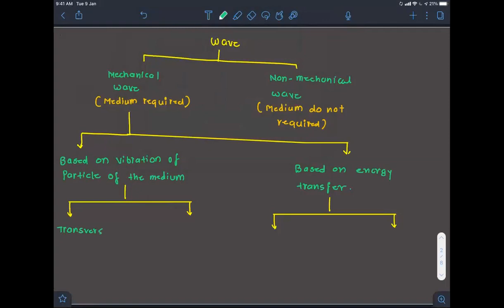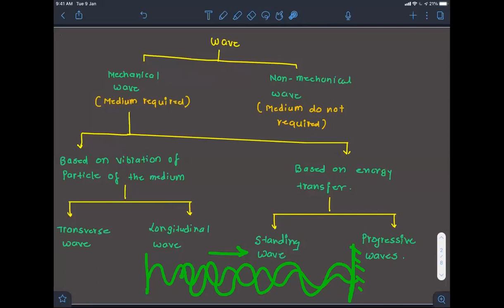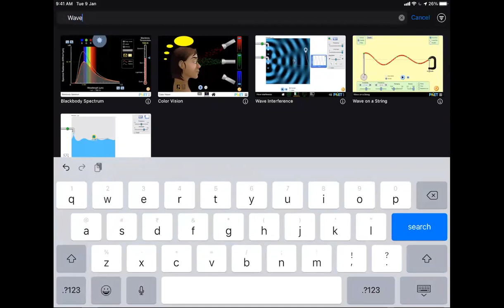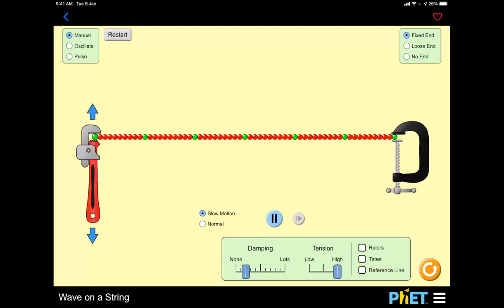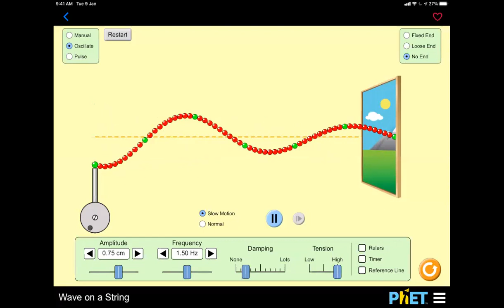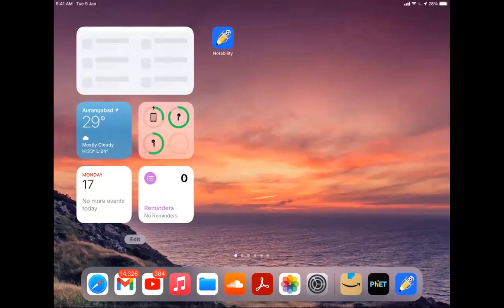Wave motion | lecture #1 | jee | Neet